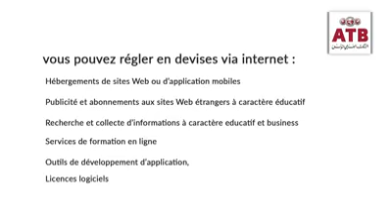Carte technologique de l'ATB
a carte technologique de l'ATB, pour qui ? 💶💵
🏢 Les entreprises résidentes, ayant une activité liée à la télécommunication, à l'informatique, à l'éducation, à l'enseignement supérieur, à l'étude, au conseil ou à la recherche.
👫 Les personnes physiques tunisiennes, résidentes et titulaires d'un diplôme au moins équivalent au baccalauréat.